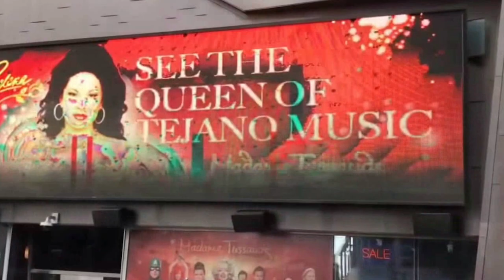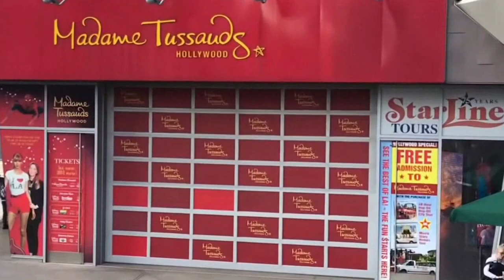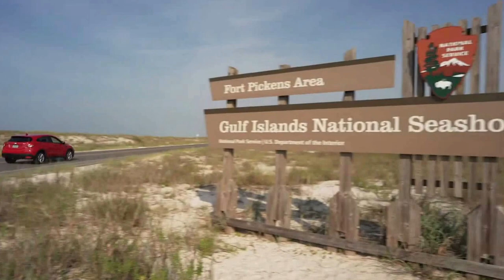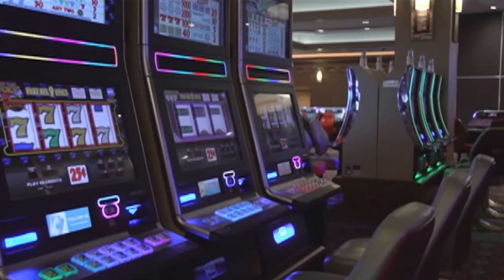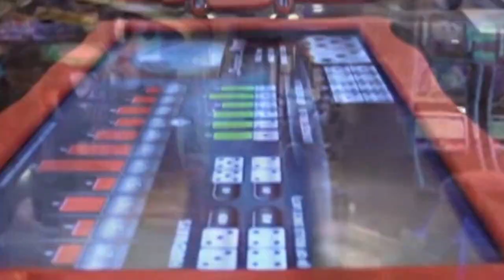How To Redeem MyVegas Rewards Outside of Vegas w/ Vacation Impossible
Non-Vegas MyVegas Rewards

Taking a tour of the United States of MyVegas thanks to our friends at Vacation Impossible. So if you've ever needed help with redeeming MyVegas rewards outside of Vegas, then this is the MyVegas Guide for you. It's a full list of the "myVegas rewards outside of Vegas attractions" and comps that you need. In fact, some of the MyVegas Comps outside of Vegas are ever better than the ones you get in Las Vegas. Stick around and see which ones are which.